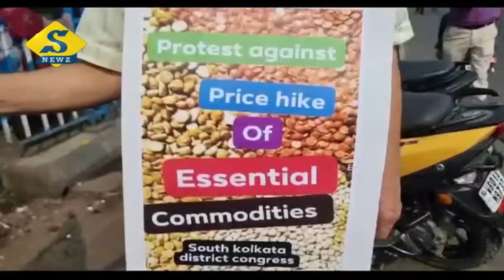ঊর্ধ্বমুখী সব্জির দাম, দিকে দিকে প্রতিবাদ কংগ্রেসের